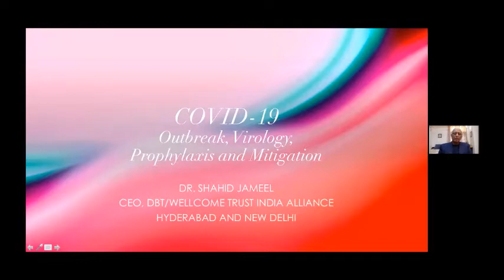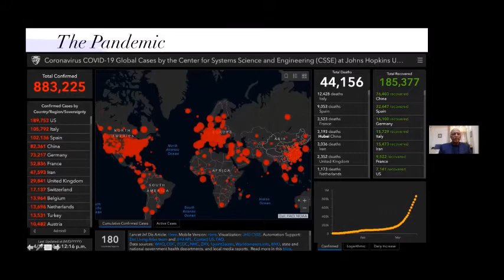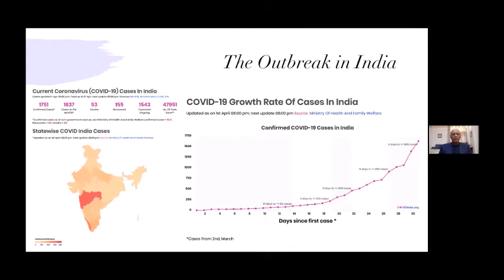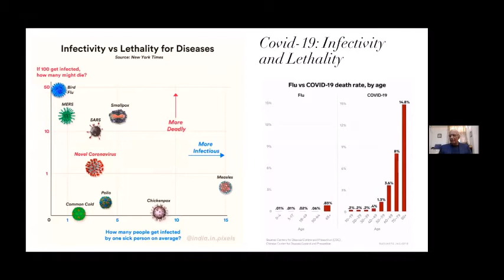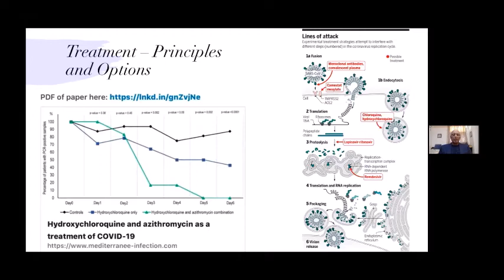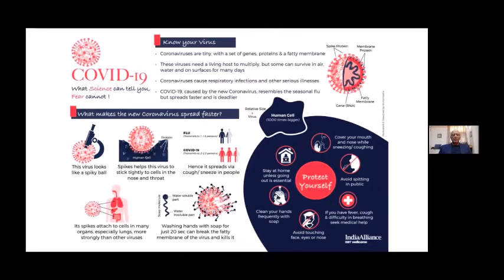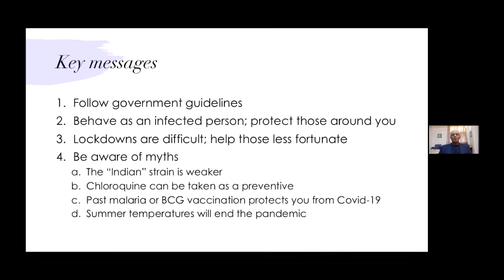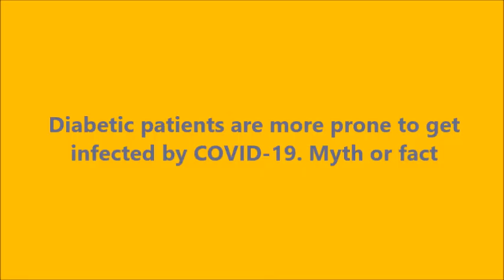NCEARD WEBINAR SERIES#1: COVID-19: Nutrition and psychosocial well-being in pregnancy - Session 1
COVID-19, Pregnancy and Immunity: Outbreaks, virology, prophylaxis and mitigation Dr. Shahid Jameel, Virologist, CEO, Wellcome Trust/DBT India Alliance